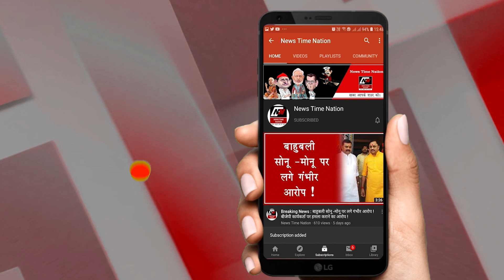SULTANPUR के SCHOOLS में शुरू हुई चेकिंग ! | News Time Nation